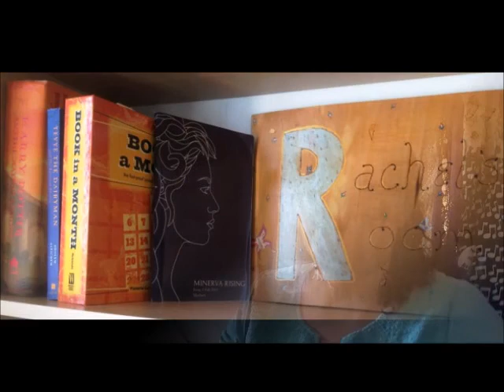The Skyrim Book Tag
A genre-diverse sampling of books in response to this creative video game tag.